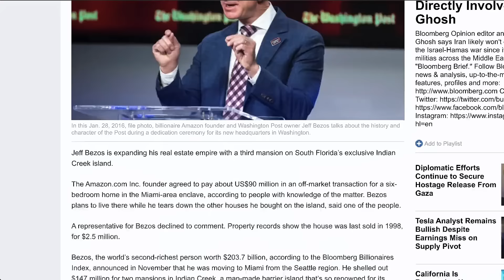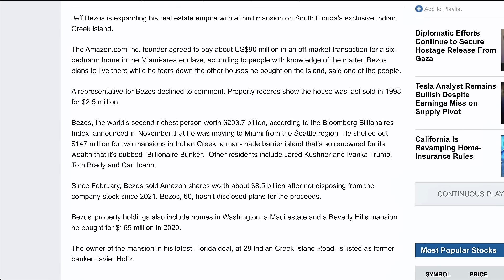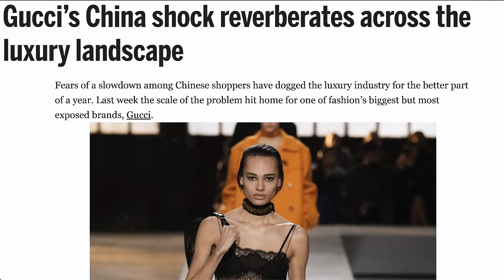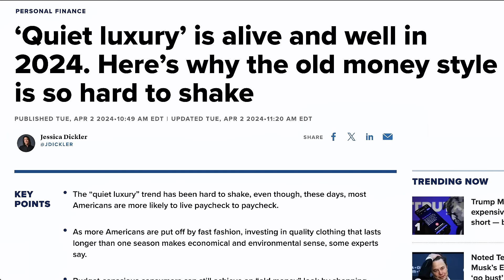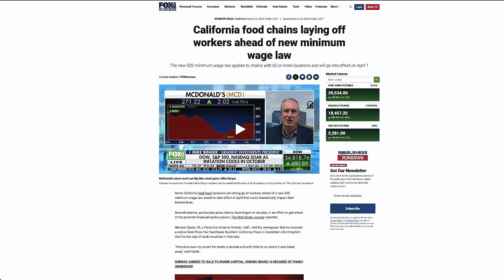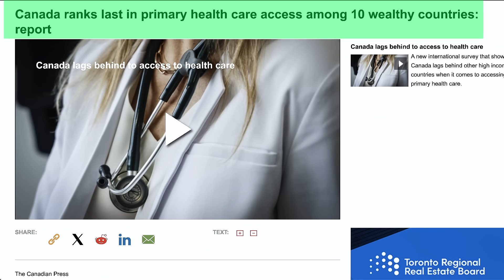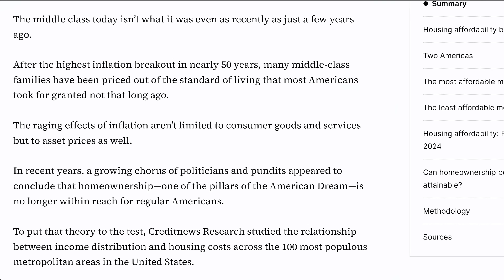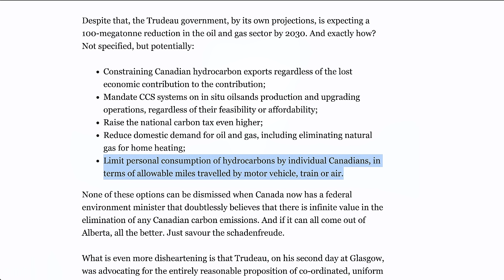WARNING: Prepare For Massive Reduction in Living Standards